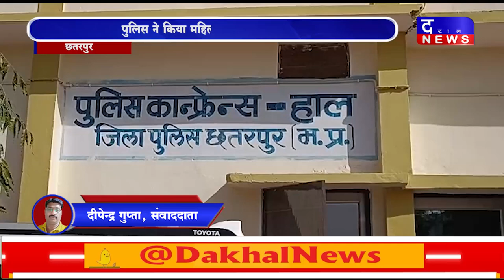DAKHAL NEWS पुलिस ने किया महिला की हत्या का खुलासा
पुलिस ने किया महिला की हत्या का खुलासा
महिला के पति का दोस्त ही निकला आरोपी